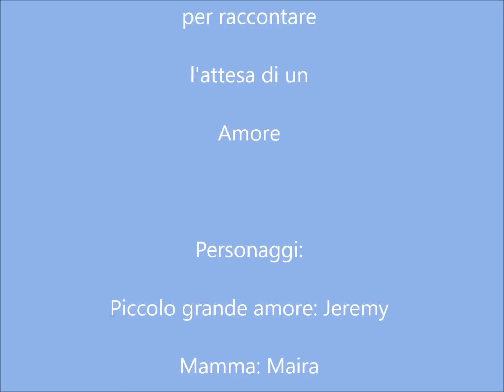Pregnancy Time Lapse - 9 months in 5 minutes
Time Lapse (Stop Motion) of Maira's pregnancy... Waiting Jeremy!